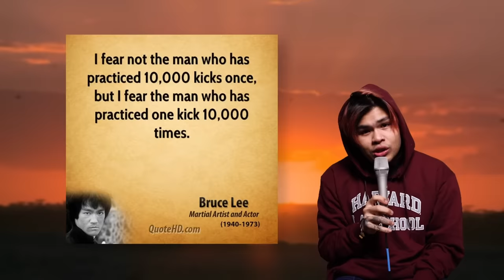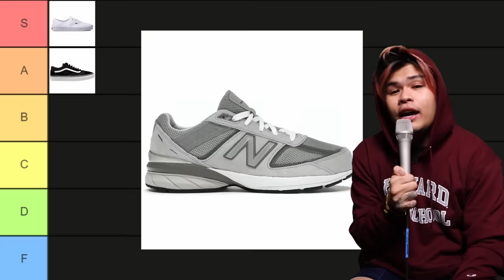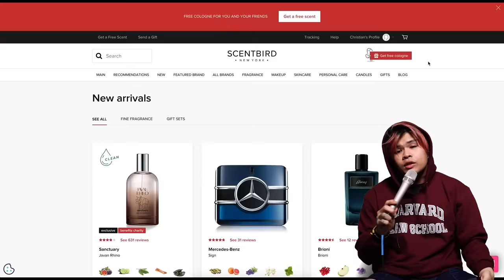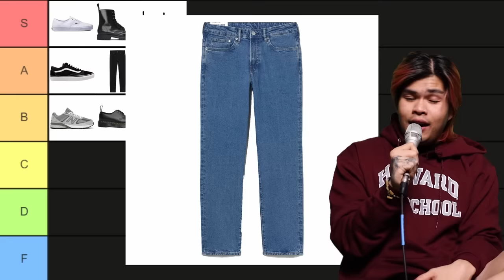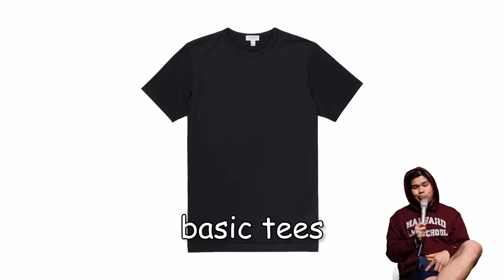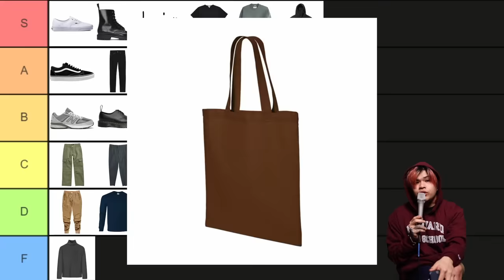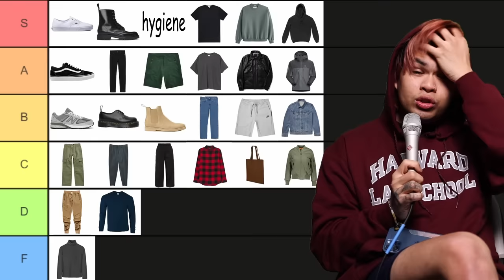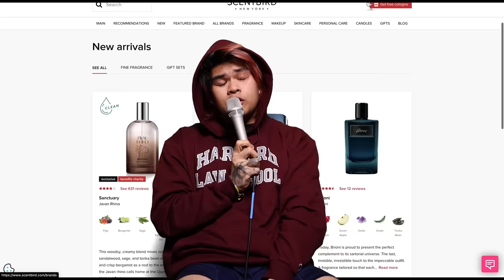WARDROBE ESSENTIALS TIER LIST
this month I been using

try the last one i promise its really good